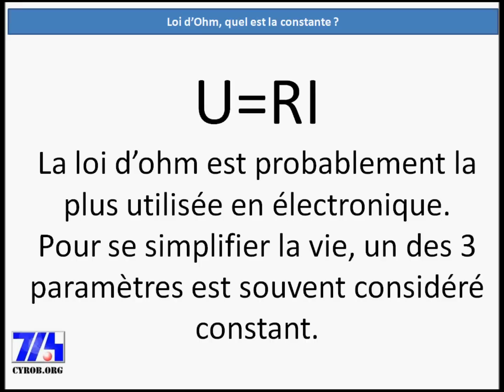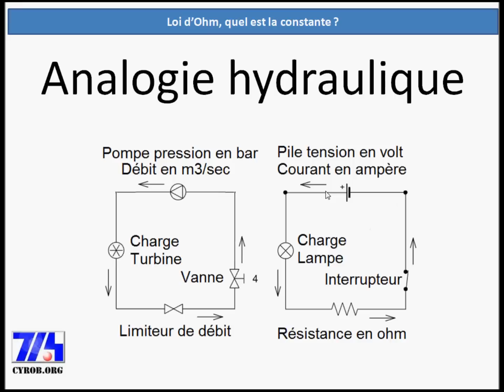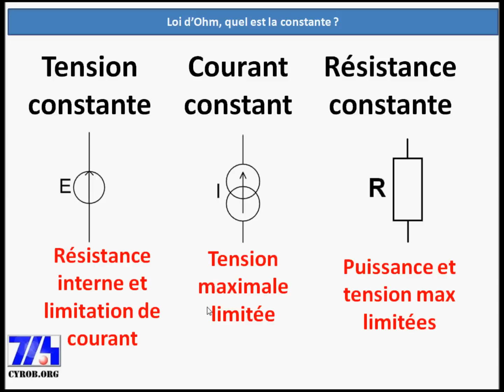Cyrob : Notions de tension, courant...l'analogie hydraulique.